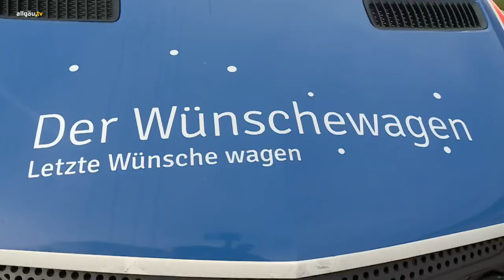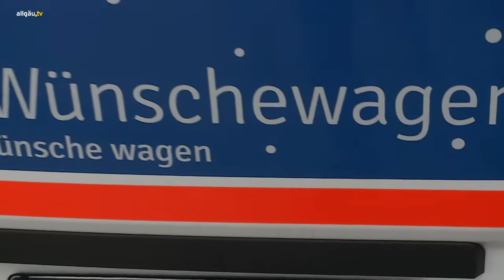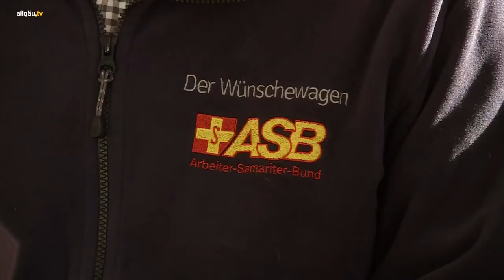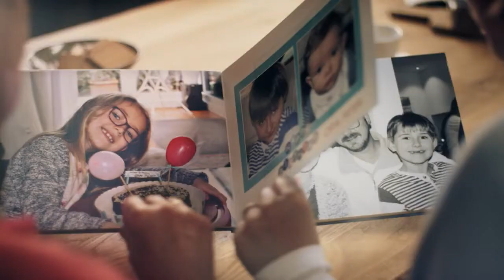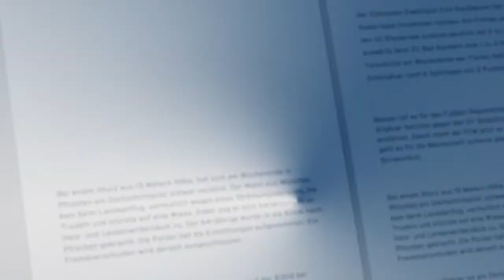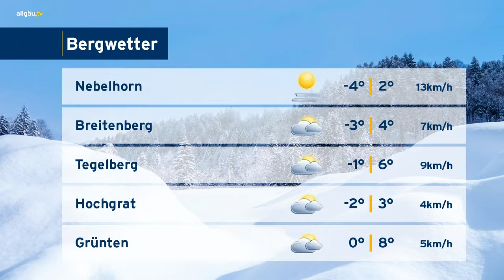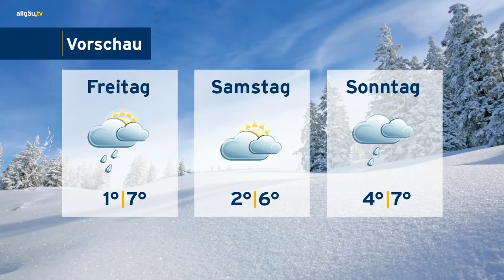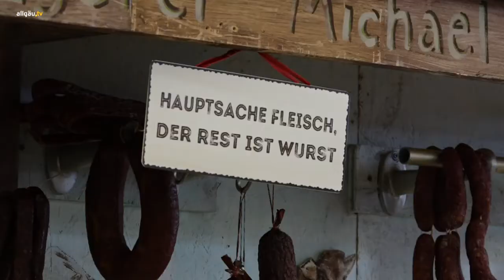allgäu.tv Nachrichten - Mittwoch, 28. November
Die Themen:

  Ein letzter Wunsch: Der Wünschewagen fährt durchs Allgäu
  allgäu.tv Wetter
  allgäu.tv Kompakt
  Weniger Geld für den Wochenmarkt? – Diskussionen im Kemptner Stadtrat
  Das Allgäu im Advent: Allgäuer erzählen Geschichten und Gedichte im Dialekt